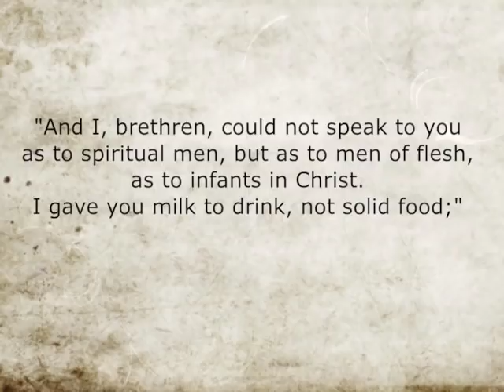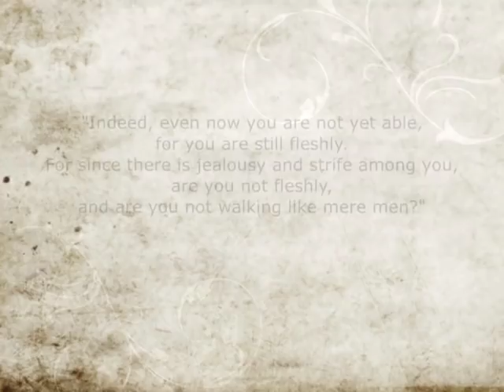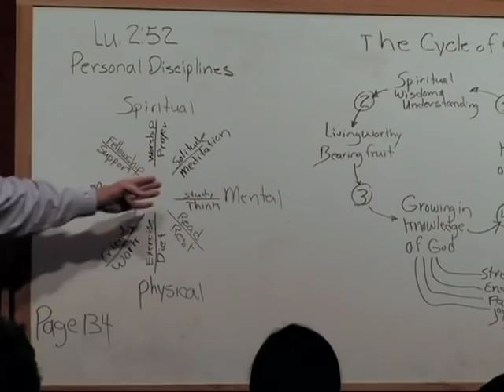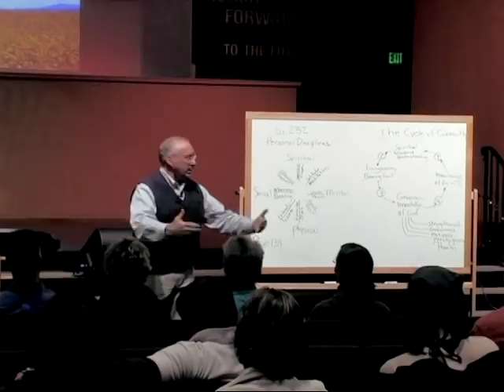Pt 1 of Dr. Neil Anderson Teaching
Recorded at New Song Christian Fellowship, Brentwood, TN on 1/24/06.